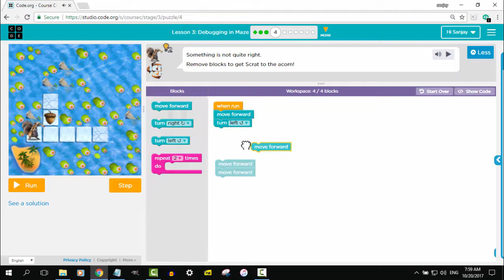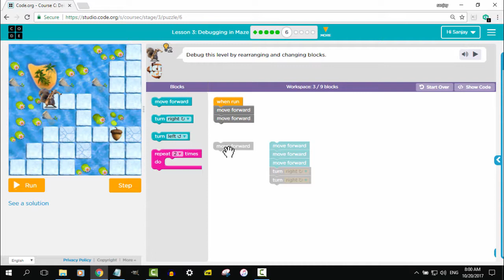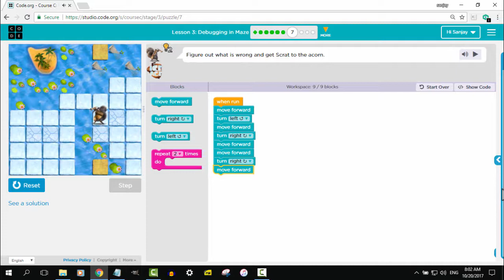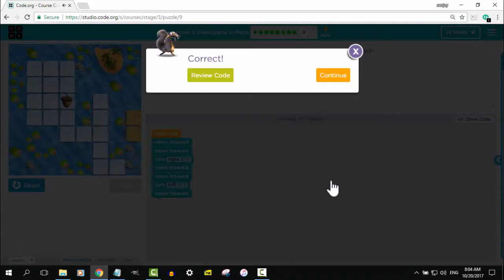Code Studio C 3 Debugging in Maze in Marathi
Code Studio Course C Lesson 3 Debugging in Maze in Marathi